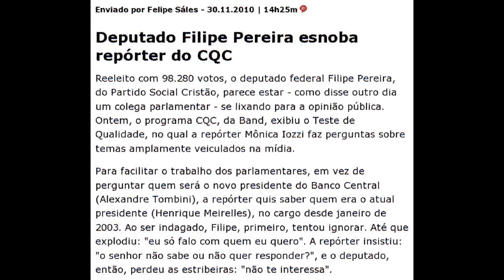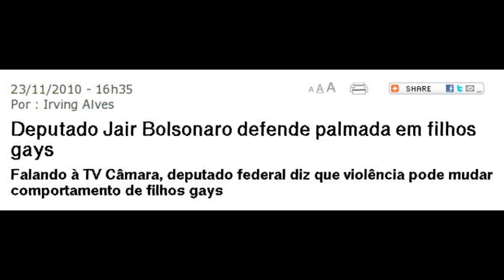Deputados do Rio de Janeiro que aumentaram o próprio salário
Alexandre Santos  PMDB  Sim
Antonio Carlos Biscaia  PT     Sim
Bernardo Ariston  PMDB  Sim
Carlos Santana  PT     Sim
Dr. Adilson Soares  PR     Sim
Dr. Paulo César  PR     Sim
Edmilson Valentim  PCdoB  Sim
Edson Ezequiel  PMDB  Sim
Eduardo Cunha  PMDB   Sim
Filipe Pereira  PSC     Sim
Geraldo Pudim  PR     Sim
Hugo Leal  PSC     Sim
Indio da Costa  DEM     Sim
Jair Bolsonaro  PP     Sim
Léo Vivas  PRB  Sim
Nelson Bornier  PMDB  Sim
Paulo Rattes  PMDB  Sim
Rodrigo Maia  DEM     Sim
Simão Sessim  PP     Sim
Solange Almeida  PMDB Sim
Solange Amaral  DEM     Sim
Vinicius Carvalho  PTdoB     Sim